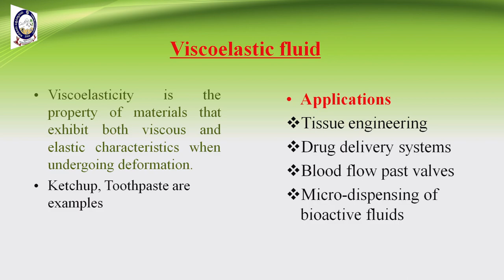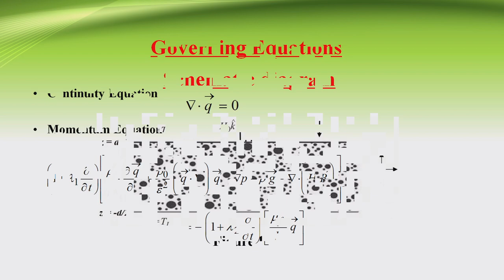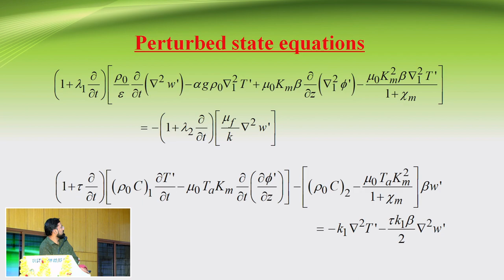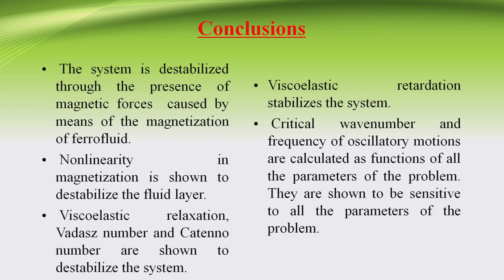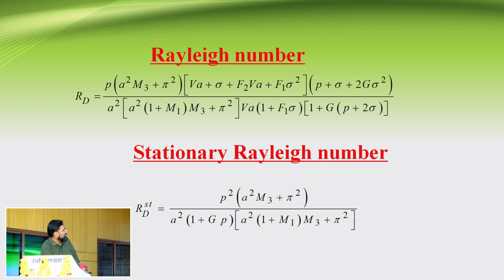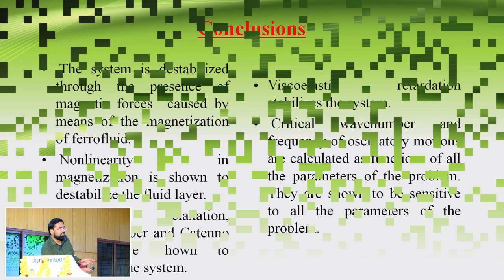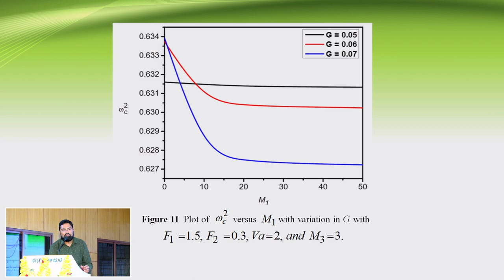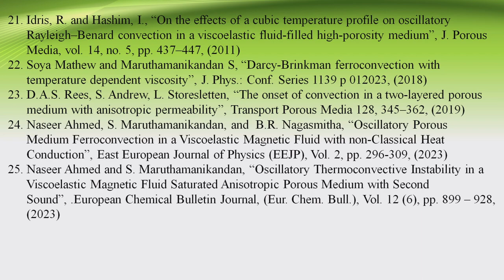Day 01 Part 10